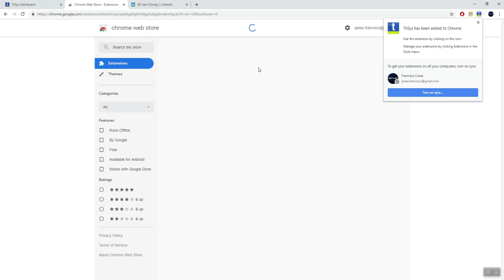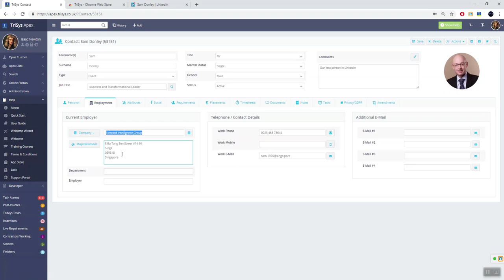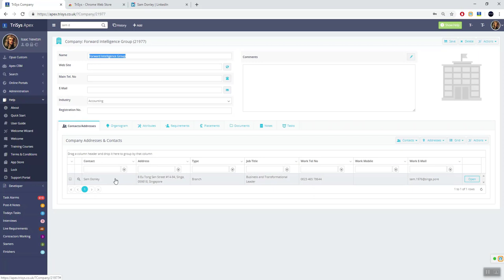TriSys Recruitment Software LinkedIn Integration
TriSys CRM integration with LinkedIn profile pages, allowing you to easily add contacts to your TriSys CRM datatabase, add notes, tasks, send emails and much more.